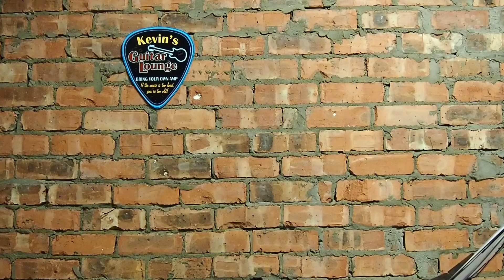Woodstock - Joni Mitchell / Matthews Southern Comfort / Crosby Stills Nash & Young cover.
In full Hippy mode on this song, written by Joni Mitchell.